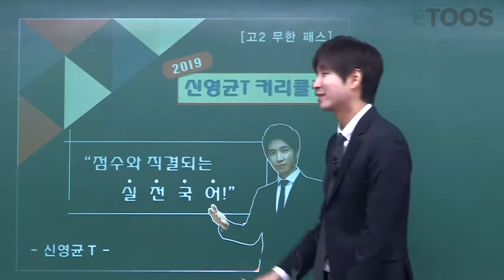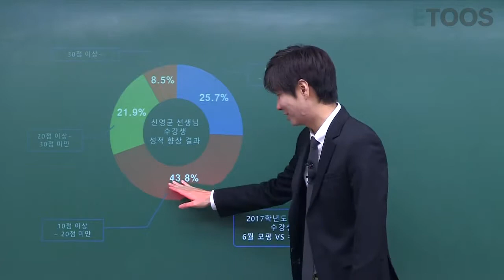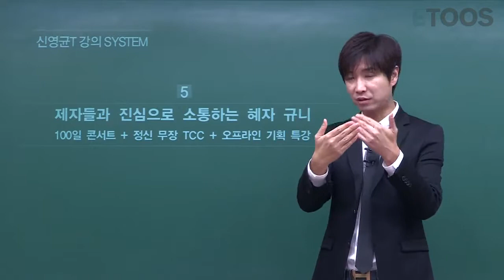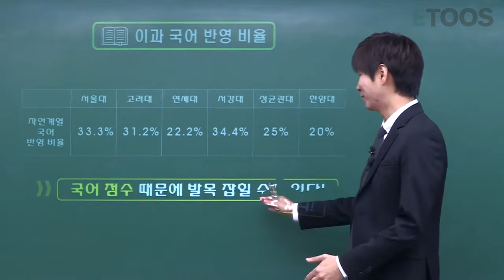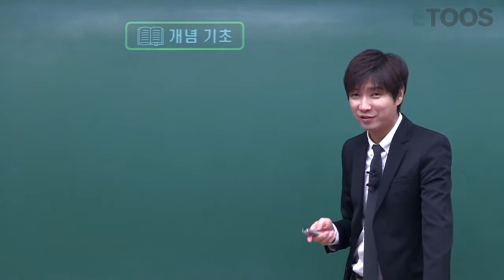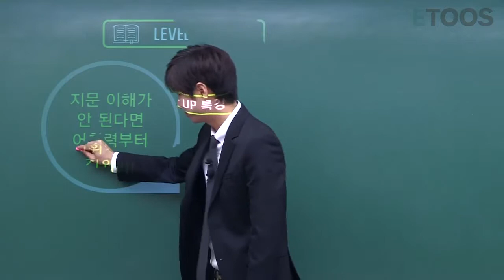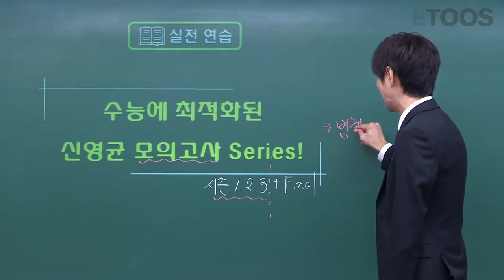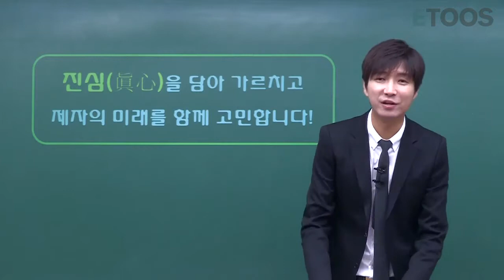[이투스] 국어_신영균 쌤_국어 고2 무한패스 커리큘럼:)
이투스 국어 고2 무한패스 커리큘럼:)

1등급을 향해 가는 비결!

수능 적중률 탑,
수능 국어 인강 후기 탑,
이투스 국어 신영균 쌤입니다.

이투스 무한패스 고2 친구들을 위한
국어 인강 커리큘럼을 소개합니다 ^^

이투스 페이지에서 만나용 ~